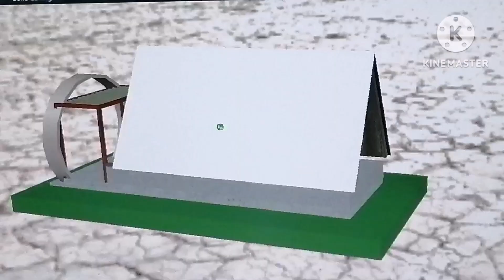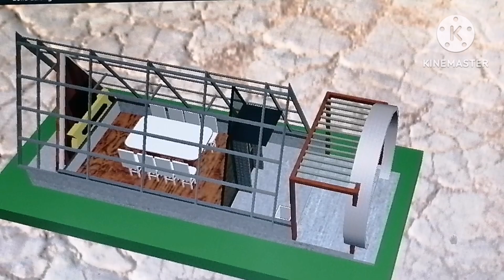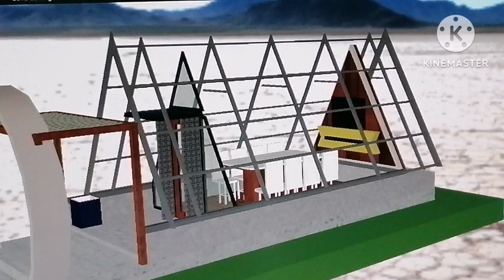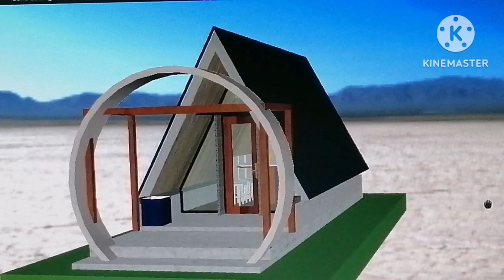A-frame tiny6 cottage ideas.